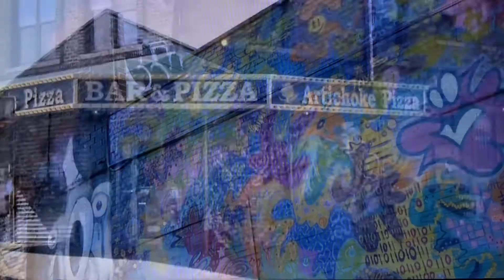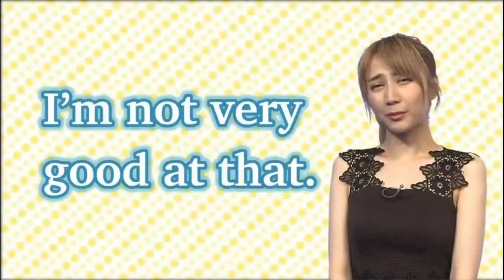Episode 53/40 I'm not very good at that./I agree.